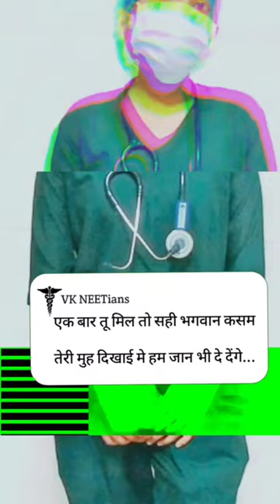Short Doctor WhatsApp status || White Coat Dream of Neet aspirants|| mbbs MBBS